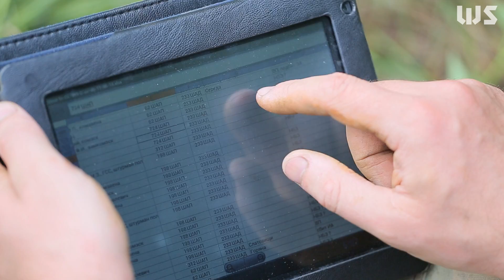Помним всё: история лейтенанта Сергеева и его погибшего Ил-2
Подъём останков штурмовика Ил-2 и установление судьбы пилота. Тверская область, лето 2014 года.